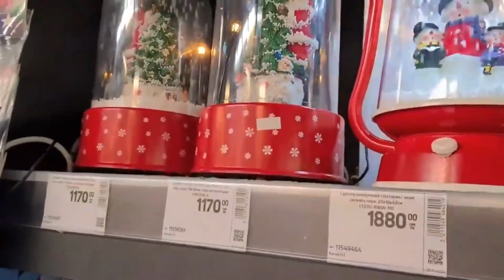Запорожье . Выпуск часть 1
Спасибо Славе Наговскому за подарок 🎁